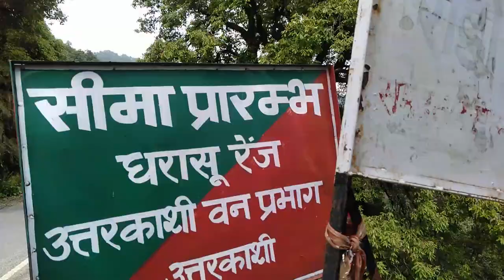surprise vlog 😘😘😂😉//aviraj Dobriyal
पृथ्वी के लगभग 27 प्रतिशत हिस्से पर पहाड़ विराजमान हैं और ये भी ध्यान देने की बात है कि ये पहाड़ एक टिकाऊ आर्थिक विकास की तरफ़ दुनिया की बढ़त में बहुत अहम भूमिका निभाते हैं. भविष्य को ध्यान में रखते हुए वर्ष 2019 के अंतरराष्ट्रीय पर्वत दिवस पर युवाओं की भूमिका को रेखांकित किया गया है. बुधवार, 11 दिसंबर को मनाए गए इस दिवस के मौक़े पर इस वर्ष की थीम रखी गई है